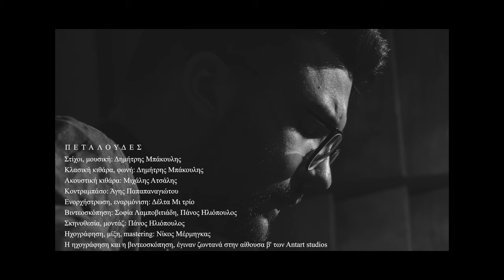Δημήτρης Μπάκουλης τρίο - Πεταλούδες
Στίχοι, μουσική: Δημήτρης Μπάκουλης
Κλασική κιθάρα, φωνή: Δημήτρης Μπάκουλης
Ακουστική κιθάρα: Μιχάλης Ατσάλης
Κοντραμπάσο: Άγης Παπαπαναγιώτου
Ενορχήστρωση, εναρμόνιση: Δέλτα Μι τρίο
Βιντεοσκόπηση: Σοφία Λαμποβιτιάδη, Πάνος Ηλιόπουλος
Σκηνοθεσία, μοντάζ: Πάνος Ηλιόπουλος
Ηχογράφηση, μίξη, mastering: Νίκος Μέρμηγκας

Η ηχογράφηση έγινε ζωντανά στην αίθουσα α', κι η βιντεοσκόπηση έγινε στην αίθουσα β' των Antart studios.

"Μου είπαν πως μια πεταλούδα
με ανθρώπινο κορμί,
ήρθε απόψε να χορέψει
στην δική μου την αυλή.

Μου είπαν και πως είσαι μόνη,
ψάχνεις κάποιον να πετά.
Έπλυνα κι έχω φορέσει
τα καινούρια μου φτερά.

Λένε πως οι πεταλούδες
είναι αλλωνών ψυχές,
μα εσύ είσαι η δική μου,
που ΄χα χάσει μέχρι χθες.

Λένε πως κοντά στον ήλιο
έφερνες γυροβολιές,
και τα έξυπνα σου μάτια
έχουν καταπιεί φωτιές.

Πιτσιρίκια με απόχες
τρέχαν να σε πιάσουνε,
βάζω μπρος φτερά και χέρια
να σε αγκαλιάσουνε.

με ανθρώπινο κορμί,
κουβαλάει στο πέταγμά της
την δική μου την ψυχή."